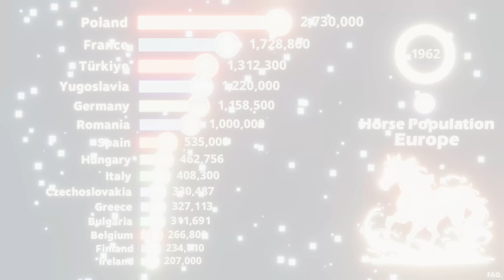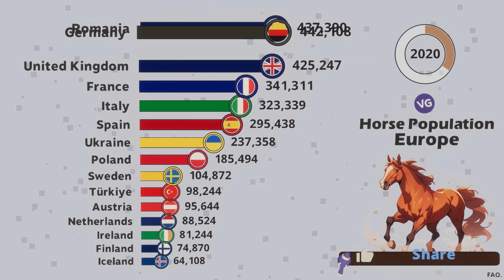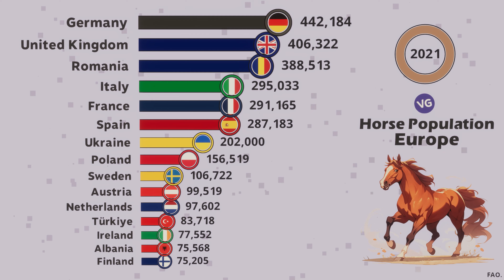The Countries with the Largest Number of Horses in Europe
What are the Countries with the Largest Number of Horses in Europe?

FAO.